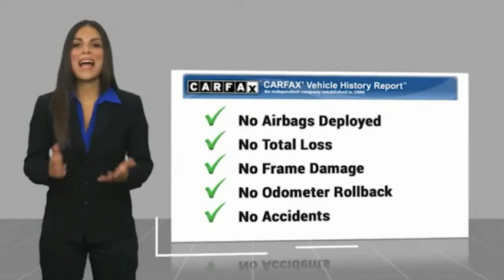2018 Honda Accord Sedan Cerritos INFINITI - JA127258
2018 Honda Accord Sedan Sport 1.5T

CERRITOS INFINITI PROUDLY SERVING ORANGE COUNTY, CERRITOS, ARTESIA, LAKEWOOD, BELLFLOWER, BUENA PARK, LONG BEACH, AND SURROUNDING SOUTHERN CALIFORNIA LOCATIONS. THIS MODERN STEEL METALLIC 2018 Honda ACCORD SEDAN IS EQUIPPED WITH A 1.5T I-4 DOHC 16-Valve Turbocharged VTEC, AUTOMATIC TRANSMISSION, AND RECEIVES AN ESTIMATED 29 City/35 Hwy MPG. OR VISIT US AT 11011 EAST SOUTH ST. CERRITOS, CA 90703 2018 Honda ACCORD SEDAN Sport 1.5T Modern Steel Metallic 2018 Honda Accord Sport FWD CVT 1.5T I4 DOHC 16V Turbocharged VTEC Black w/Cloth Seat Trim, Steering wheel mounted audio controls. Recent Arrival! 29/35 City/Highway MPG Awards: * JD Power Automotive Performance, Execution and Layout (APEAL) Study * ALG Residual Value Awards, Residual Value Awards * NACTOY 2018 North American Car of the Year * 2018 KBB.com Brand Image Awards * 2018 KBB.com 10 Most Awarded Brands Kelley Blue Book Brand Image Awards are based on the Brand Watch(tm) study from Kelley Blue Book Market Intelligence. Award calculated among non-luxury shoppers. Kelley Blue Book is a registered trademark of Kelley Blue Book Co., Inc. Stock #: JA127258 | VIN: 1HGCV1F3XJA127258 | 2018 Honda Accord Sedan Sport 1.5T POWER WINDOWS SECURITY SYSTEM Norm Reeves Hyundai Superstore